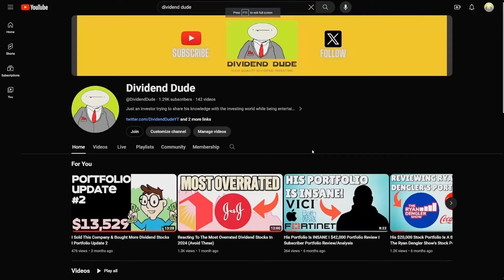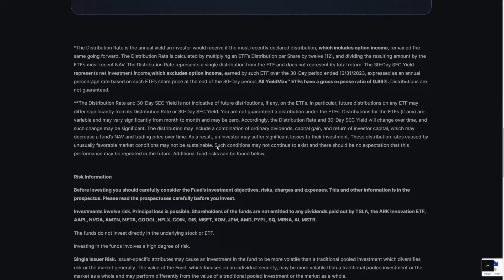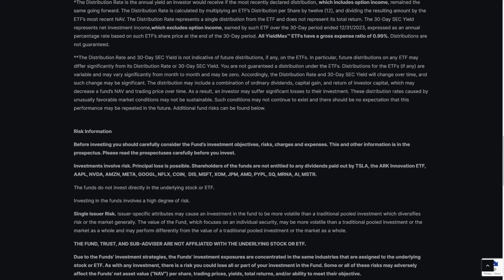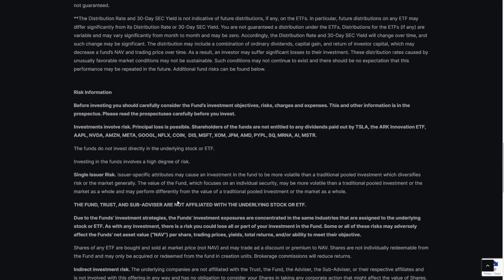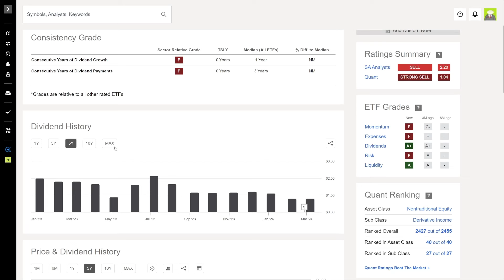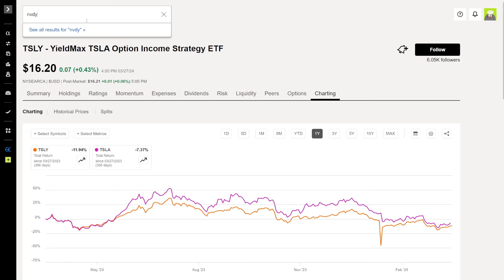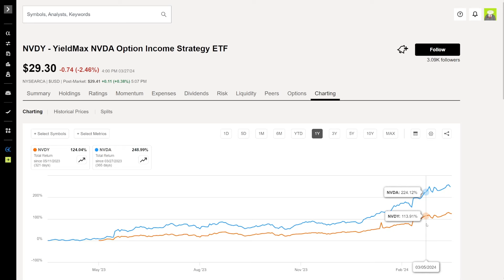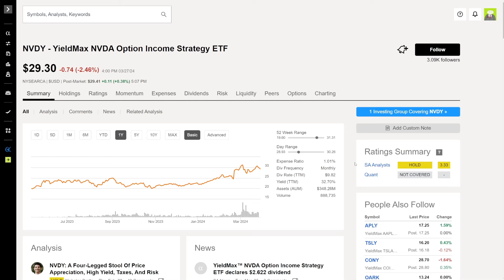The Fundamental Problem With Yieldmax ETFs & TSLY... (STAY AWAY)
Today we are talking about the underlying problem with yieldmax etfs, especially tsly.